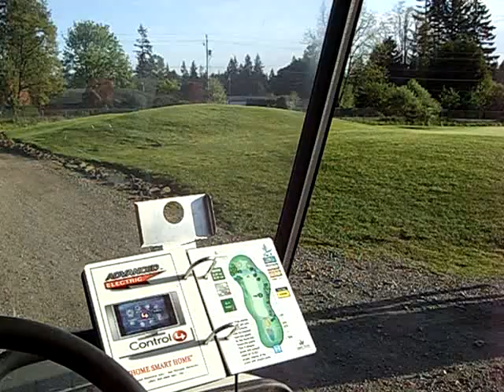Green Mountain Golf Course - DRUNK DRIVING!!!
Drinking and golf were meant to be - as displayed here at Green Mountain Golf Course in Camas, WA